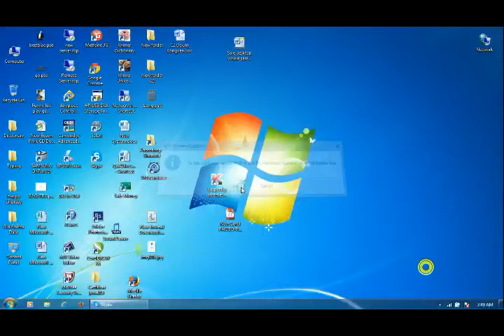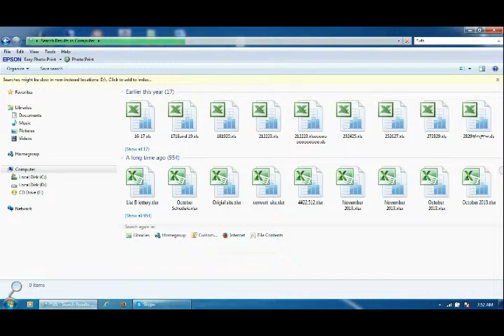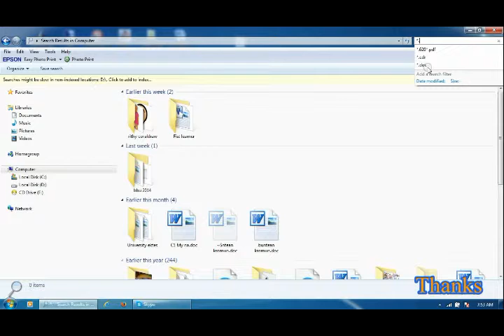How to search all file like word excel adobe corel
how to search all files like pdf , word, excel, adobe photo shop, corel..